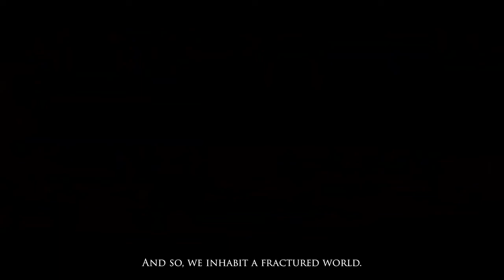ELDEN RING Novo Trailer 2022